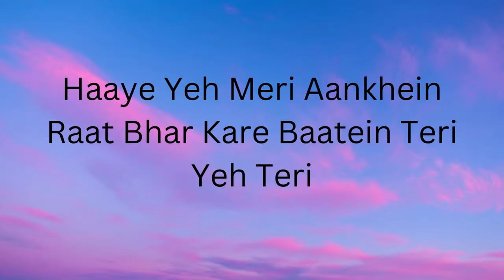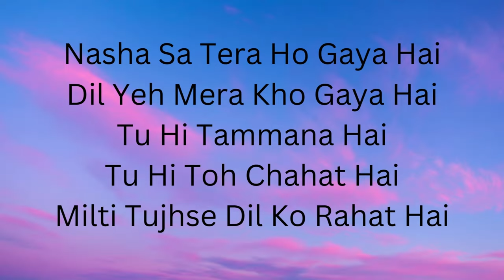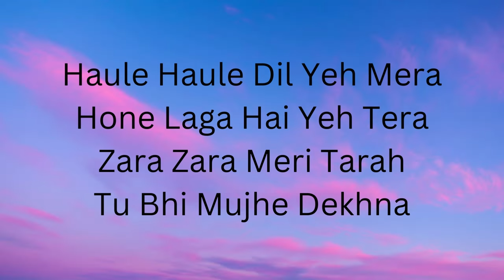Manike: Thank god II Nora Fatehi , Sidharth II Musical journey II